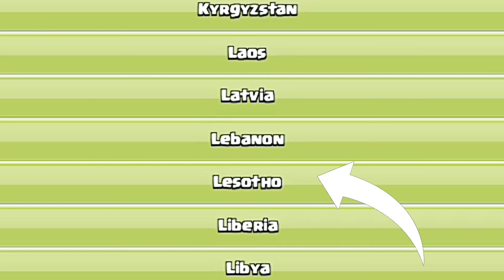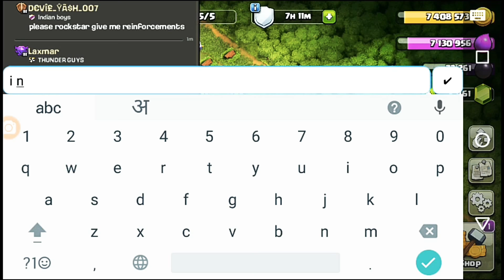HOW TO JOIN FWA CLAN 2018-SECRET TRICK | CLASH OF CLAN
cocwale How to join fwa clan in clash of clan easily.agar app bhi fwa clan easily join karna chahate ho to ye TRICK new hai aur app iss se easily fwa clan join kar sakte .what is the fwa clan and how to join a fwa. clan,there are three ways to show in this video to join a fwa clan.

My code

Join our clan (Marathas )
Clan code is ULY8RVJG

Intro From Filxpress.com

1. All videos on my channel are for only Educational Purpose.
 2. I always try follow the supercell fan content policy and respect to supercell
3. I make people aware about the norms of supercell.